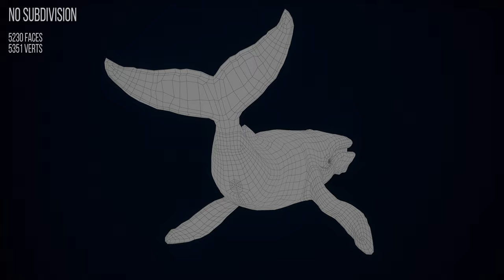Humpback Whale 3D Model Turntable 4K 60 FPS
Used software: Blender, Marmoset, Substance Painter;
Poly/Vert: 1.884/ 1.886;
1 PBR Material;
4096x4096 .png pbr textures and maps;
.3ds .blend, max (2012) .dae, .stl .fbx, .usd, .glb, .obj, x3d (Extensible 3D), .c4d, .mb file formats.
Made and configured in Blender 3.6.0 from scratch;